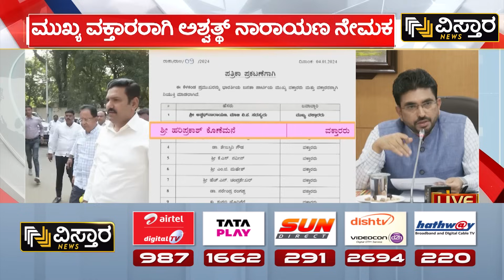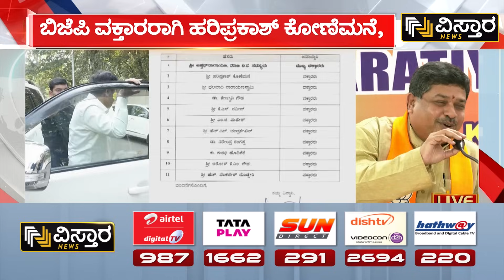ಹರಿಪ್ರಕಾಶ್ ಕೋಣೆಮನೆ ಸೇರಿ ಹತ್ತು ಮಂದಿ ವಕ್ತಾರರ ಪಟ್ಟಿ ಬಿಡುಗಡೆ| BJP Spoke Persons List Released